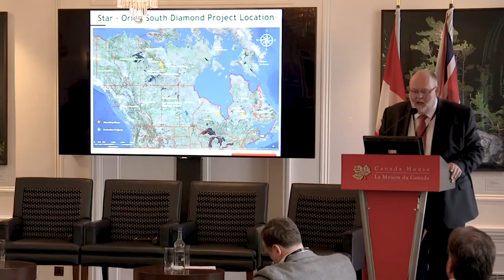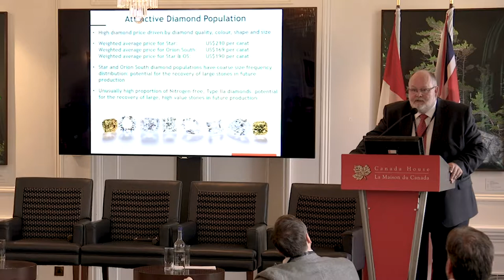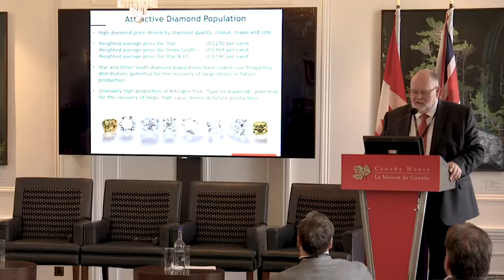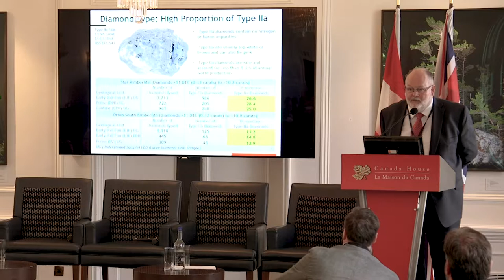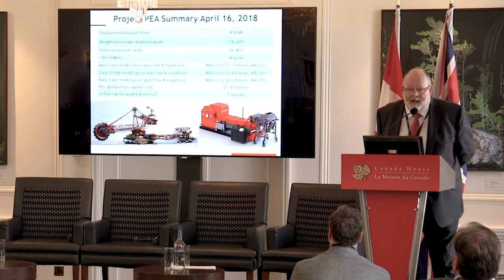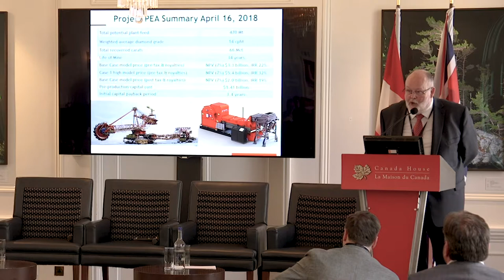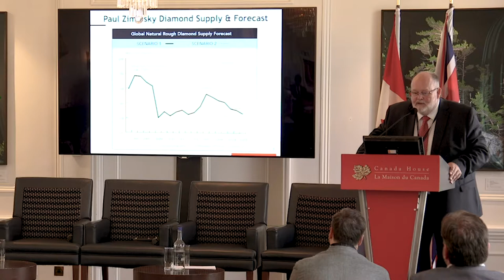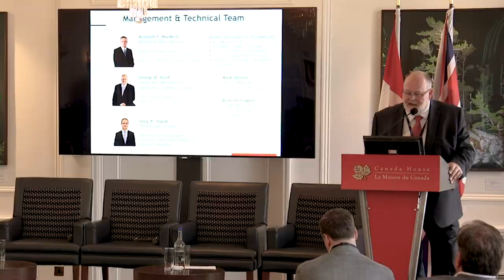Star Diamond investor presentation by George H. Read at CMS 2019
Star Diamond Senior Vice President, Exploration and Development George H. Read gives an investor presentation at the Canadian Mining Symposium in London on May 22, 2019.